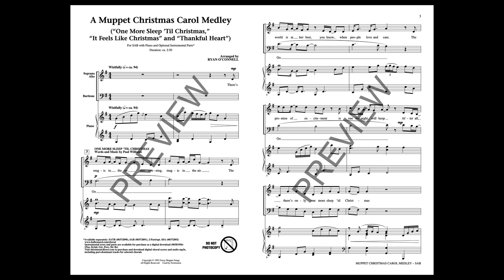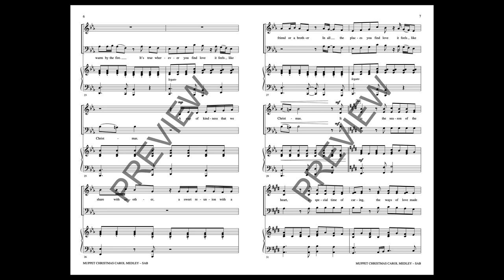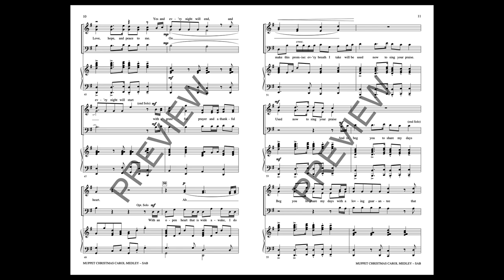A Muppet Christmas Carol Medley (SAB Choir) - Arranged by Ryan O'Connell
Three classic songs from a Disney holiday family-favorite movie is arranged for several voicings and will be enjoyed by various choir types and sizes. Lush instrumentation fills both piano and available instrumental parts.